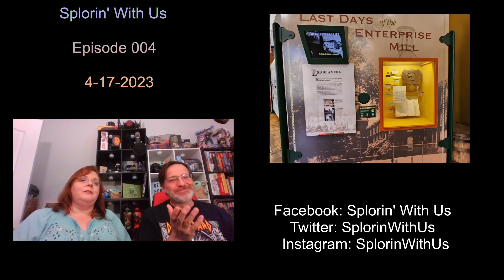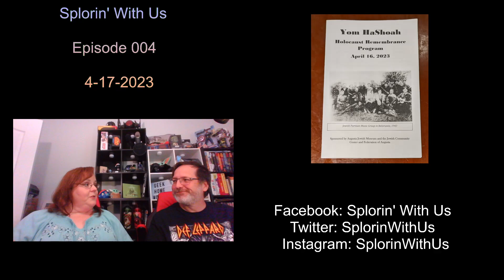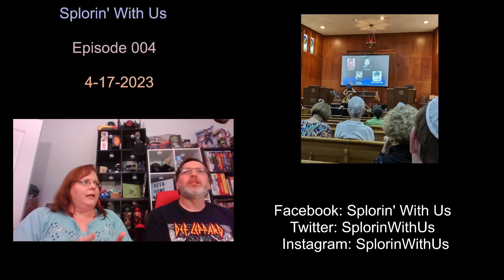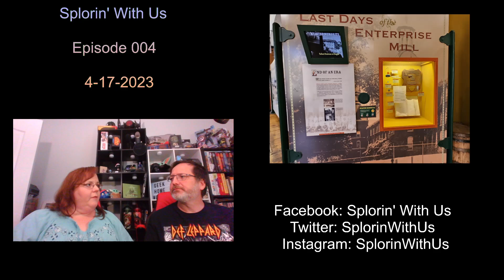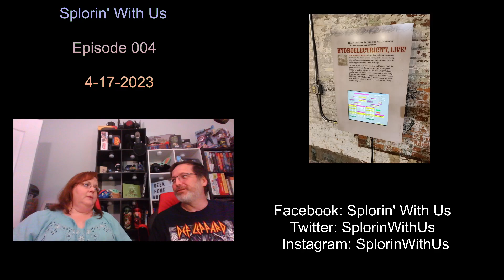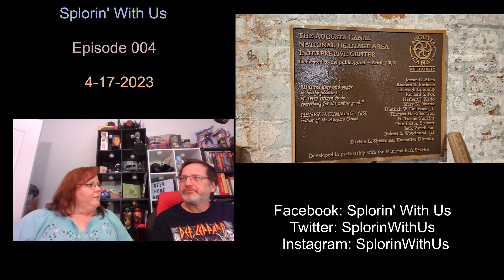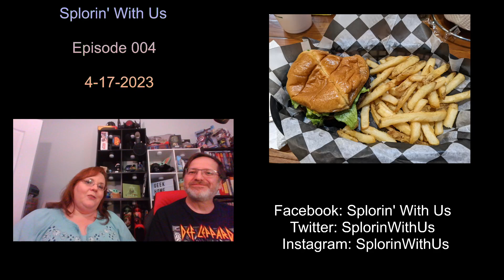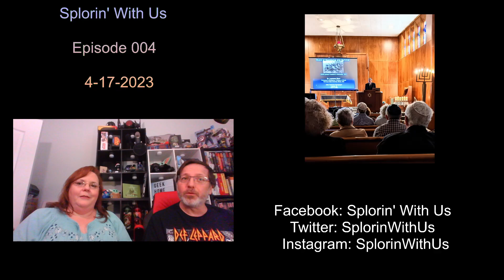Splorin' With Us Episode 004 for 4-17-2023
Ed and Cheryl Ciucevich explore the Augusta Canal National Heritage Area Discovery Center, a visit to a Holocaust remembrance ceremony, plus dinner at P.F. Chang's.

Places visited in this episode:

Augusta Canal National Heritage Area Discovery Center

Adath Yeshurun Synagogue

P.F. Chang's restaurant

 Splorin' With Us on Twitter

 Splorin' With Us on Instagram

 Splorin' With Us on Facebook

 Splorin' With Us is found on YouTube at @geekhomeworld4248

 This podcast is not sponsored or endorsed by any business or institution.